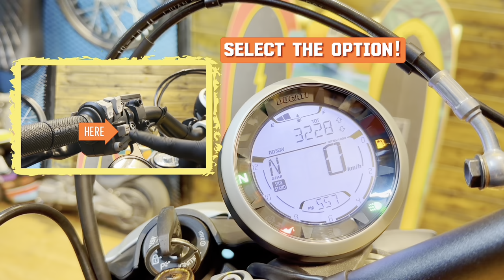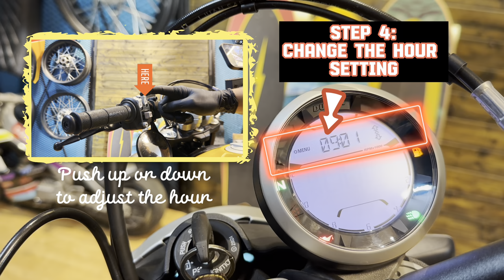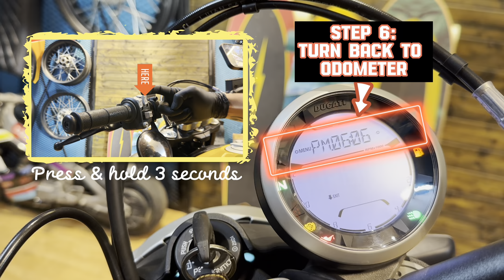CLOCK Setting| Be Master of your Ducati Scrambler | WildMotor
Sometimes, for some objective or subjective reason, the clock and timer on your Ducati Scrambler's Speedometer are wrong.

This video will show you how to reset the clock on your bike. You will find out that is very simple and easy to use.